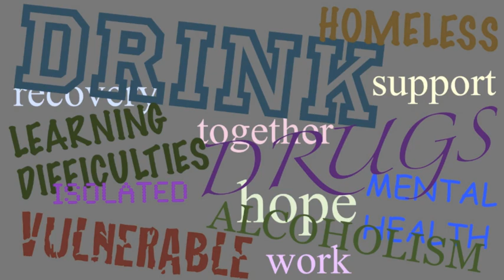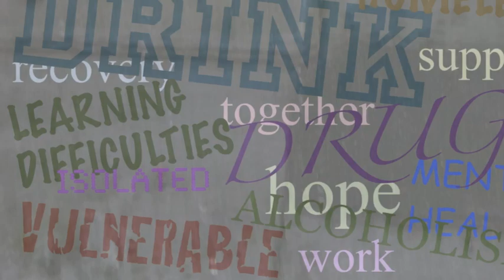Rock Bottom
"I think I'm gonna die." We get pain but we also make pain.